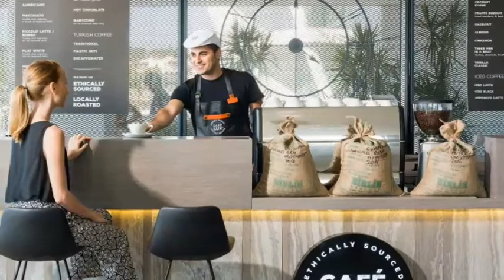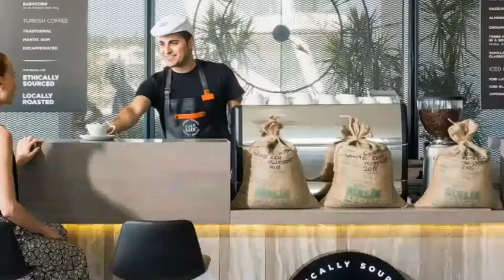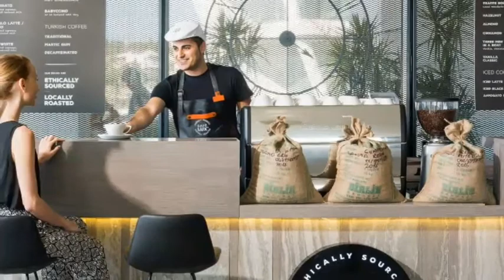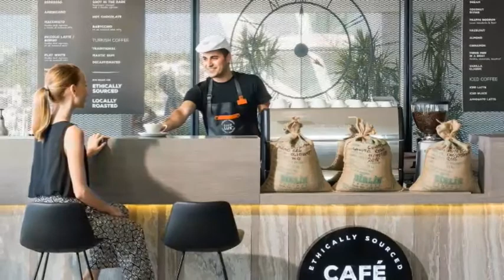RELAXING CAFE MUSIC - JAZZ & BLUES RELAXING MUSIC FOR CAFÉ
RELAXING CAFE MUSIC - JAZZ & BLUES RELAXING INSTRUMENTAL BACKGROUND MUSIC FOR CAFE,  COOFEE, STUDY, WORK, stress relief.
You can use this music for restaurants, shops, hospitals, offices, parties, etc.

Song tittle : Cocktail Hour by Aaron Kenny